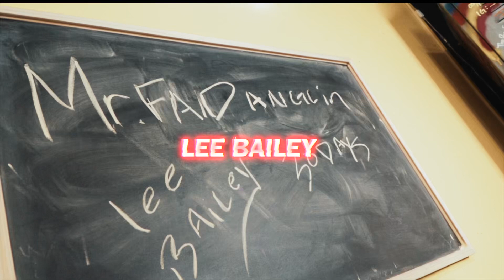Lee Bailey - Kookie flow 2 ( Official Music Video ) Dir.